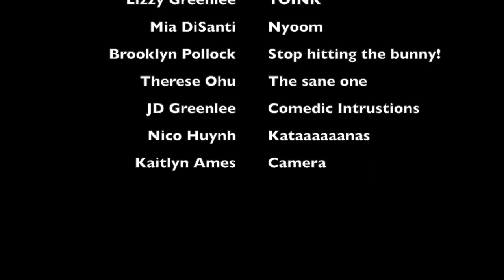Cunning Cottontail Bloopers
The blooper reel for our English project